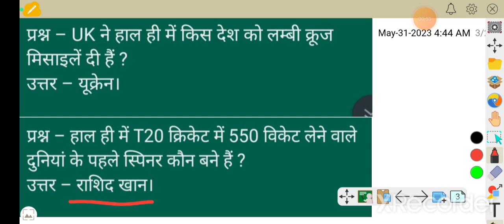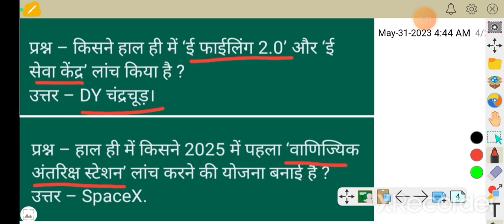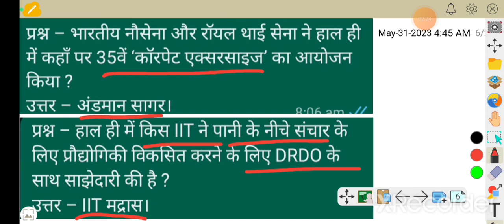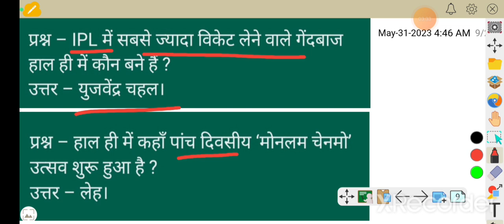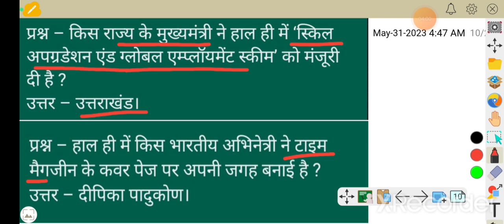@@ current affairs part 3 @@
current affairs for gov exams
current affairs for railway
current affairs for ssc, bihar police, bihar daroga
current affairs for bihar ssc